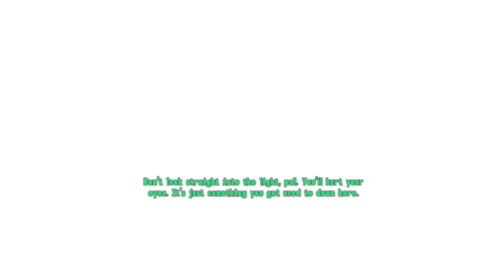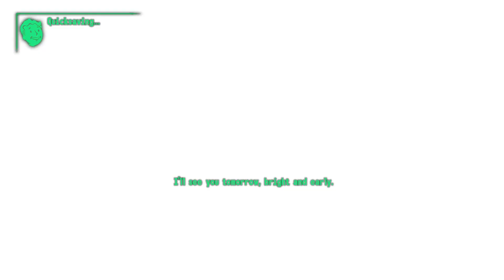GIMME YOUR DOUBLOONS! (Fallout 3: Part 1)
War... War never changes. Except it does, because The Gaming Pigeon has come to wreak Havoc on the post apocalyptic DC area. Will our hero become a good natured savior? A ruthless maniac? A chem addict? Some guy named Roy? Only time will tell.